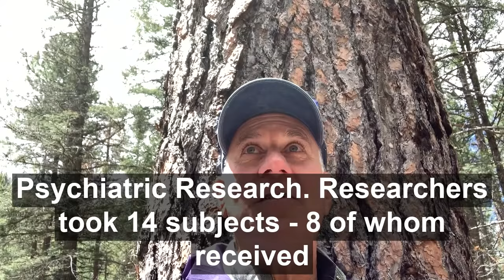Blue light & sleep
Does blue light affect our sleep?